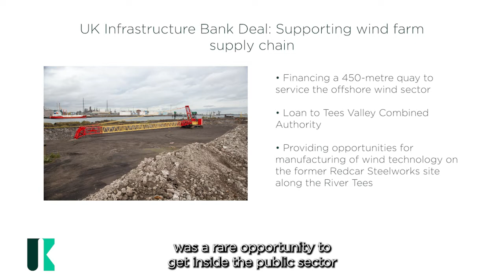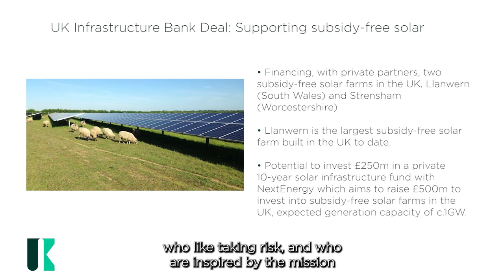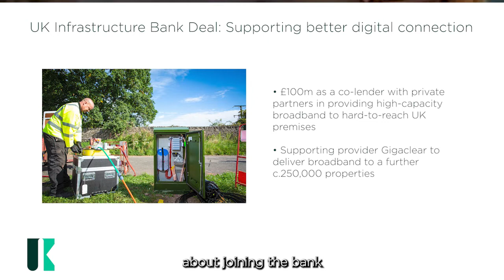In conversation with John Flint, CEO, UK Infrastructure Bank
Anne Murphy, Global Head of the Financial Services Practice, speaks with John Flint, CEO of UK Infrastructure Bank, about his role, the company and the current job opportunities available.